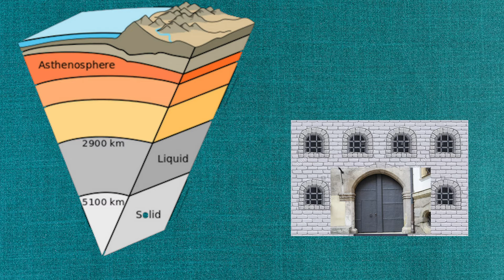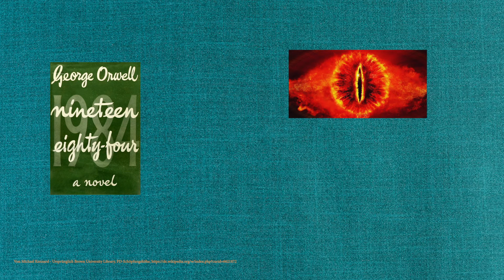In 2 Minuten erklärt: Jeremy Bentham und das Panoptikum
Es hat mal wieder eine Ewigkeit gedauert, bis ich es geschafft habe, ein neues Video rauszuhauen. Aber das Warten hat ein Ende! Heute habe ich mir angeschaut, was es eigentlich mit Gefängnissen auf sich hat. Und mit Überwachung. Und mit britischen Utilitaristen. Deshalb: Viel Spaß!